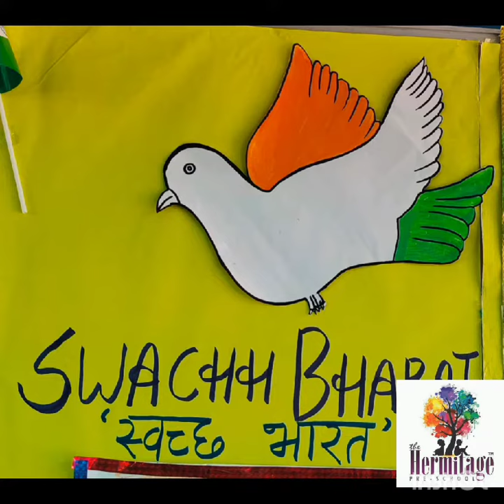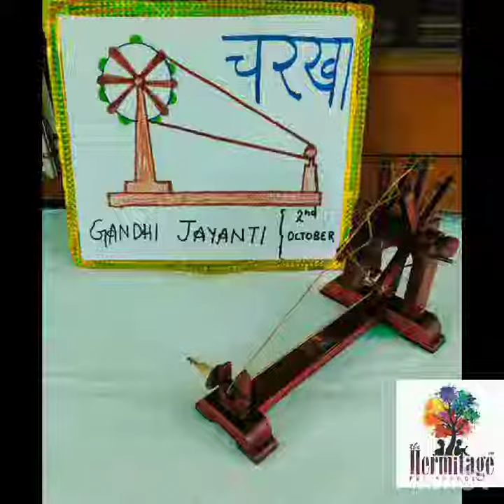gandhijayanti celebration preschool lucknow gomtinagar bestpreschool jankipuram hermitage